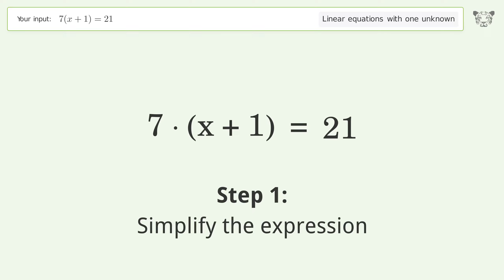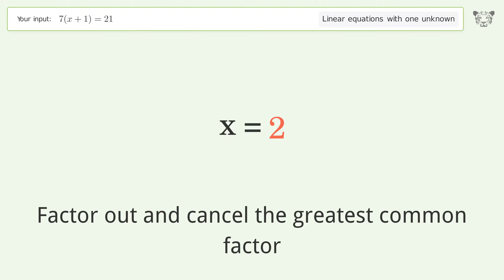Linear equation with one unknown: Solve 7(x+1)=21 step-by-step solution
Solving 7(x+1)=21 using the linear equation with one unknown solver

for a step-by-step and more tips and tricks for dealing with linear equations with one unknown.